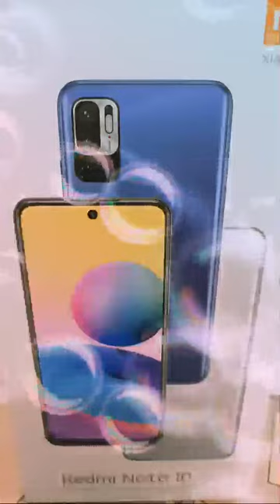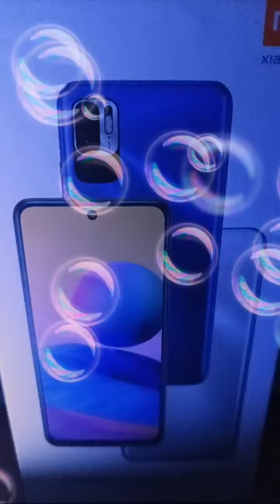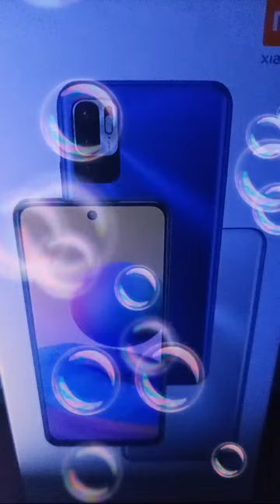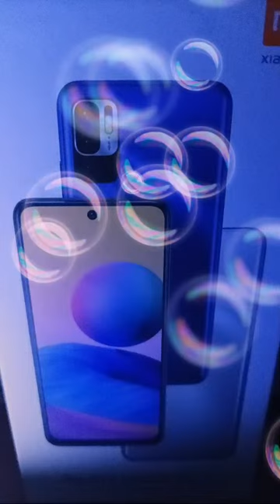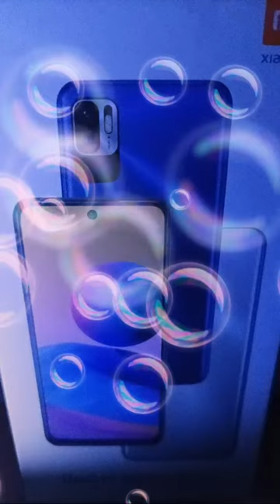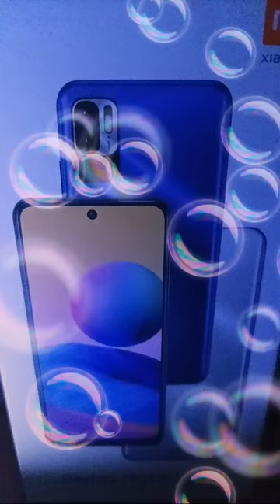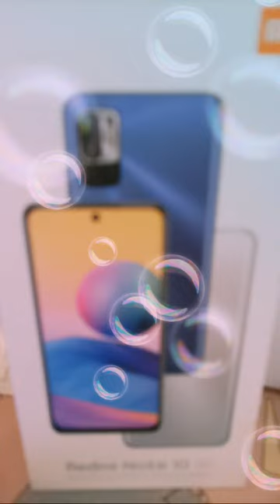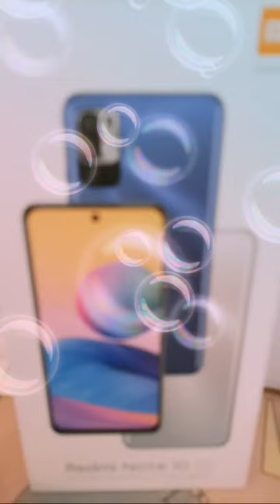GRAXA MIX VLOG is live! SLS for wh